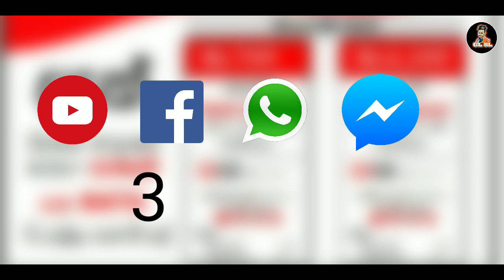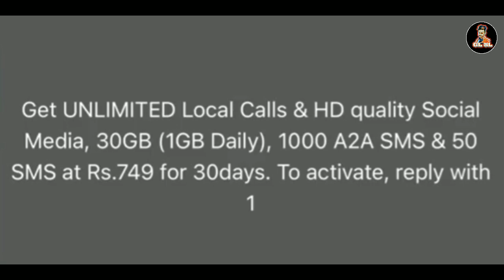AIRTEL 749 UNLIMITED CALL UNLIMITED FREE DATA SOCIAL MEDIA SRILANKA